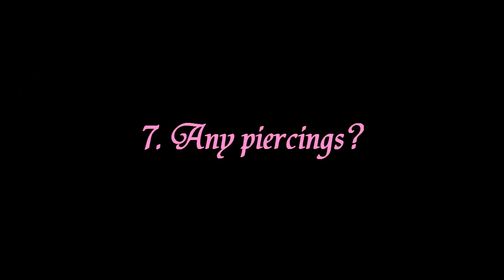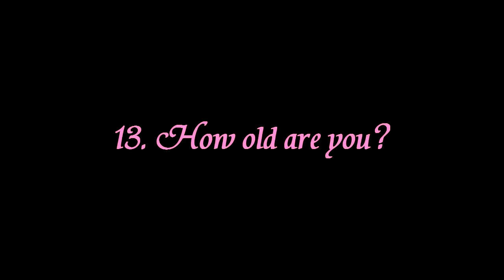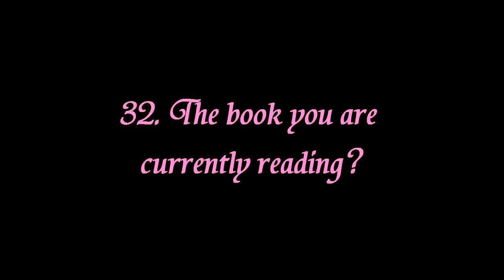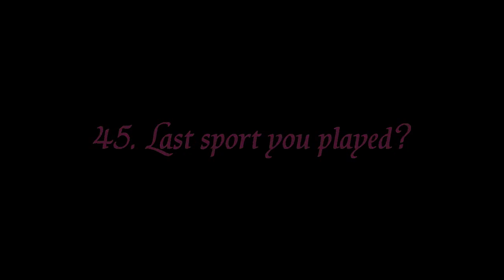TMI TAG ♥ (Tattoos, Turn Ons, Soccer, Golden Rule, Love)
♥All the information is right here!!

Welcome back! Today's video is going to be on a tag that has been going around You Tube; the TMI tag (Too Much Information Tag). It's basically a way to get to know me better and give you a better idea of who you are watching! I tag all of you to do this tag and I hope you enjoy this video!

♥♥Please give this video a "thumbs up" if you enjoyed!

(with Catarina Smith as Title)

I N S T A G R A M: @catarina_smith13

♥♥CHECK OUT SOME OF MY RECENT VIDEOS♥♥

What I use to film: Nikon Coolpix L810
What I edit my videos with: Premium Video Pad Editor

Tags; Catarina Smith, Beauty Vlogger, Oily Skin, Affordable Makeup, Tutorial, How-To, Haul, Beauty Channel, Olive Skin Tone, GRWM, TMI Tag, Get To Know Me. Too Much Information

l Catarina Smith l